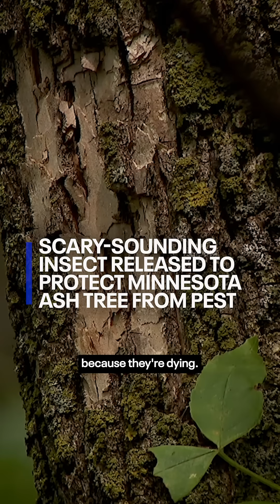Scary-sounding insect released to protect Minnesota ash tree from pest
A scary-sounding insect is helping Minnesota in its battle against one of the worst pests for trees.

The emerald ash borer threatens Minnesota's estimated 1 billion ash trees, a scale that makes widespread insecticide application cost-prohibitive and impractical for forests.

To combat this, tiny, non-stinging wasps are being deployed, specifically targeting and feeding on the pest's eggs and larvae without harming humans.

The initiative aims to slow the borer's spread, giving the vulnerable ash trees a crucial chance to survive and potentially develop natural defenses.